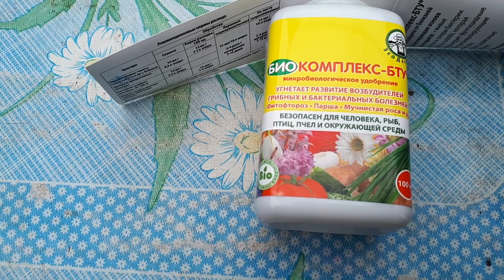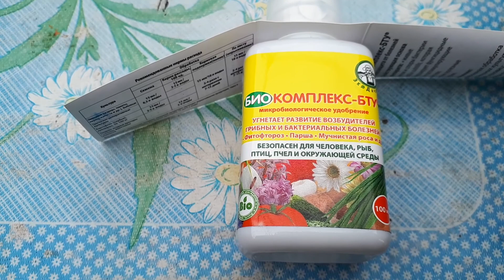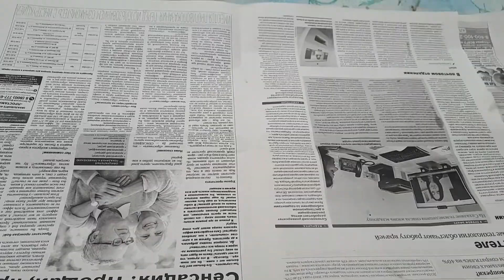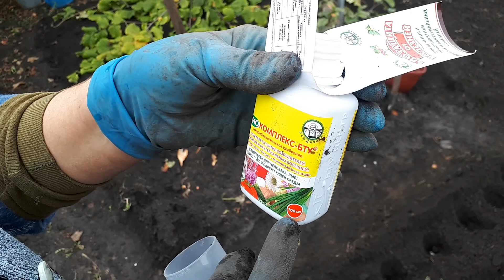Сажаем озимый чеснок.